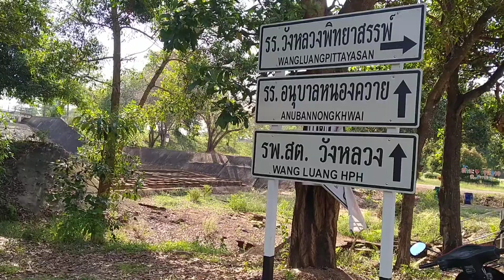บรรยากาศดีๆริมอ่างเก็บนํ้าห้วยงู อบต.วังหลวง จ.หนองคาย